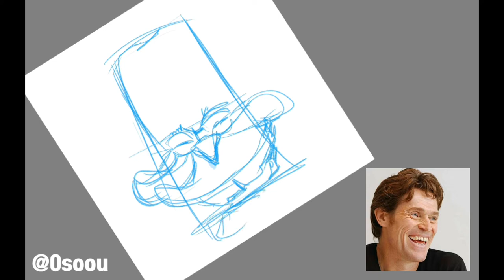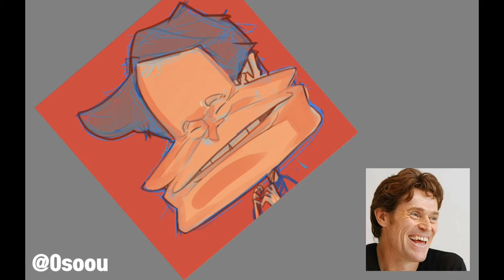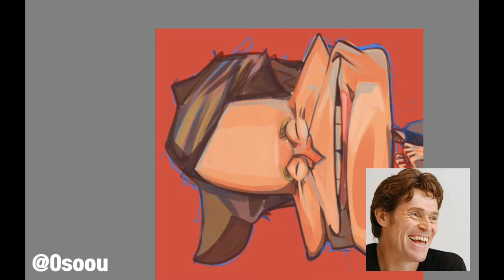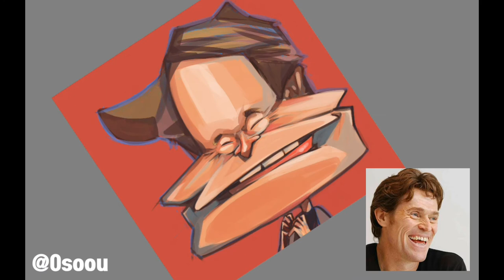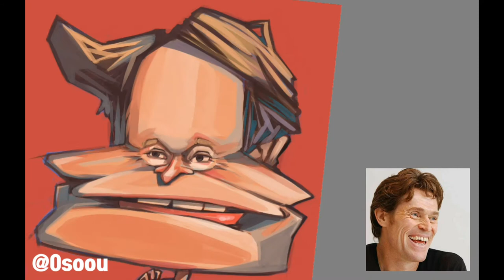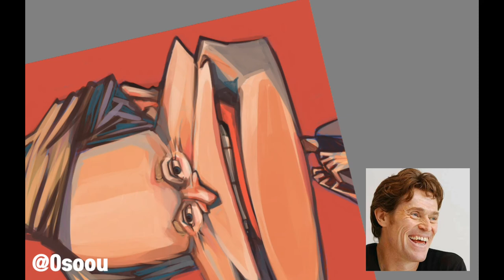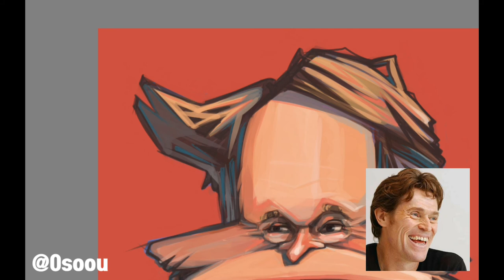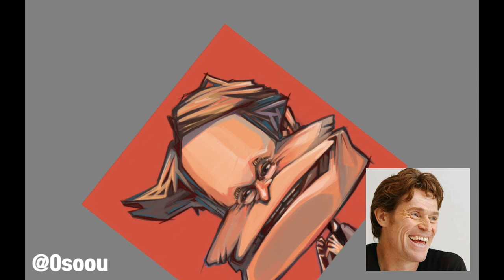willem_dafoe 타블렛으로 그리는 디지털 캐리커쳐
gear glaxy note pro